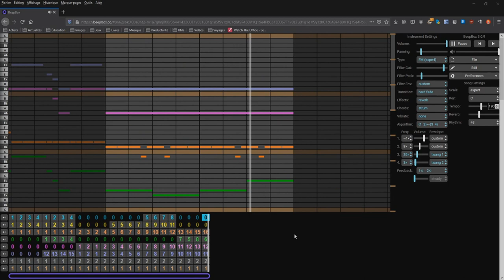F Zero (SNES) - Port Town [BeepBox Cover#23]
Yet another F-Zero cover. What can I say, I just love the OST for this game =)